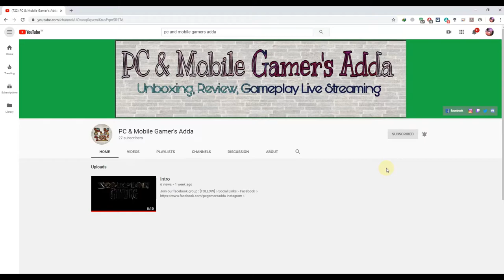Zebronics PHOBOS USB Gaming Mouse with RGB Lights II Cheap gaming Mouse II